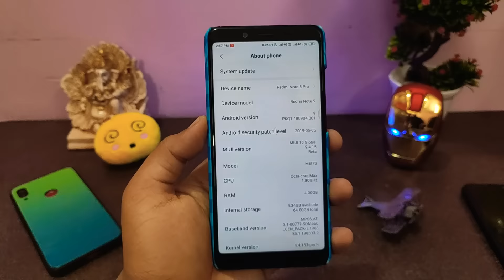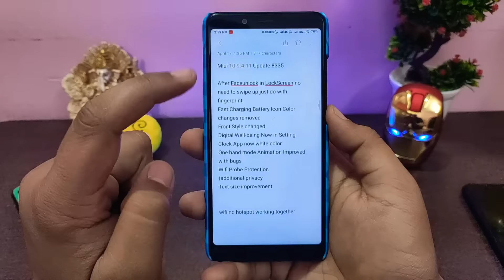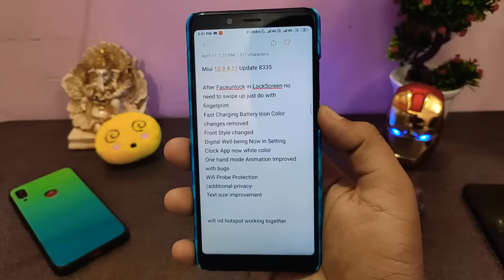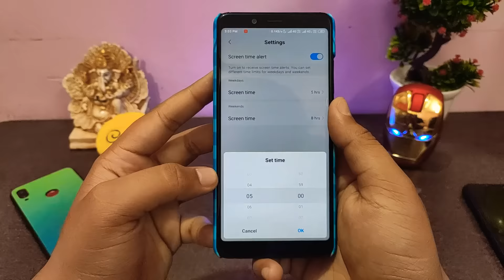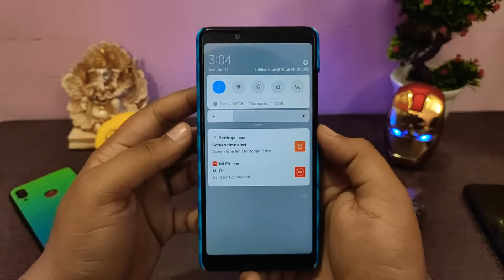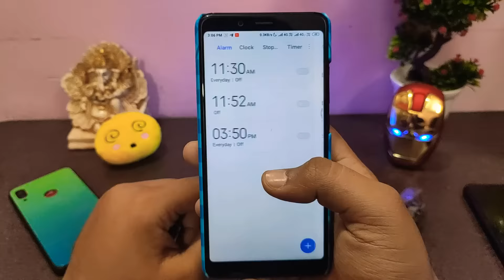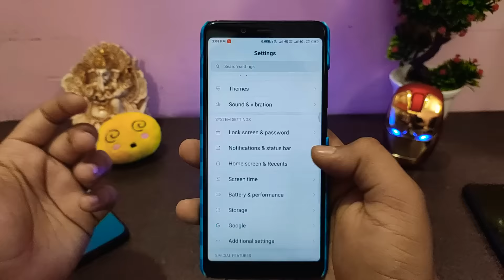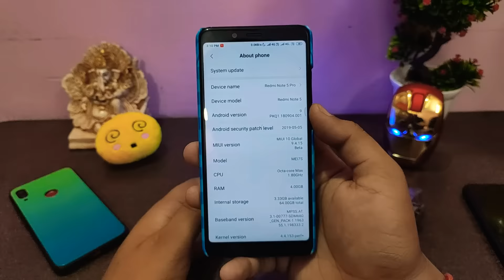MIUI 10 9.4.15 GLOBAL BETA UPDATE | REDMI NOTE 5 PRO | LOTS OF NEW FEATURES | DIGITAL WELLBEING | Mi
In today video, I will talk about the lastest,miui 10 beta update,miui 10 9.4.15 global beta update, for, redmi note 5pro, redmi note 6 pro, miui 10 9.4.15 Global beta update new digital well-being,and wifi prob protection, make sure to watch till end and also like share.

Redmi Note 5 Pro Android Pie Update,Redmi Note 4 Miui 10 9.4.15 Beta Update,Miui 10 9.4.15 Global Beta Update,Miui 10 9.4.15 With Android Pie Update,Redmi Note 5 Pro MIUI 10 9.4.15 Android Pie Features,